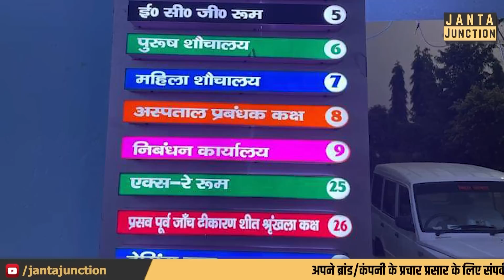Tejashwi ने इस सरकारी अस्पताल को प्राइवेट से भी बेहतर बना दिया! देखने वाले हैरान हो जा रहे!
तेजस्वी की मेहनत रंग लाई, सरकारी अस्पताल को ऐसा बना दिया कि प्राइवेट हॉस्पिटल भी फेल! ऐसी चकाचक व्यवस्था की कोई डॉक्टर इलाज करने से ना नहीं कर सकता!